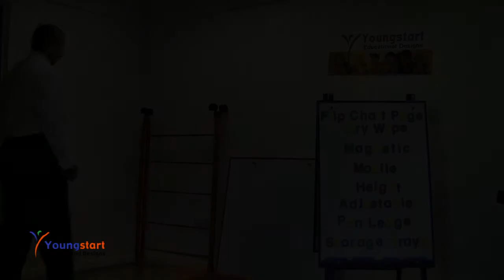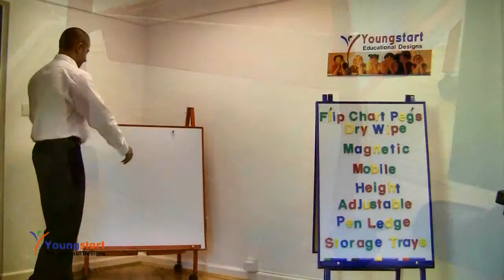Big A Frame Mobile Easel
YoungStart Educational Designs